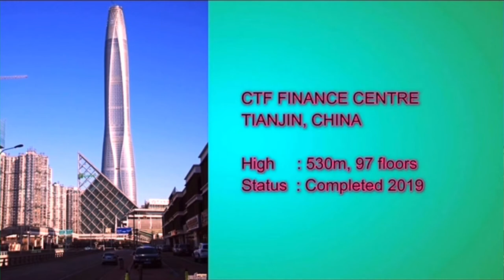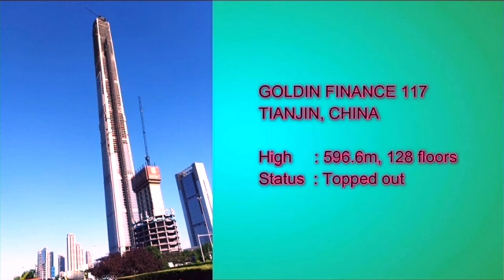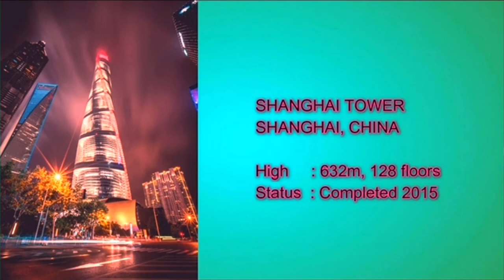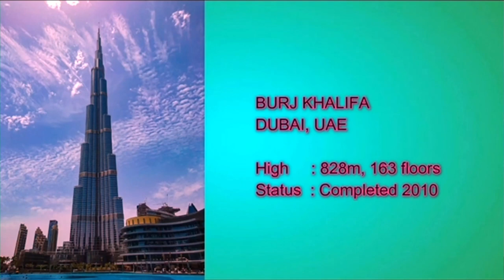Top 10 tallest building 2020